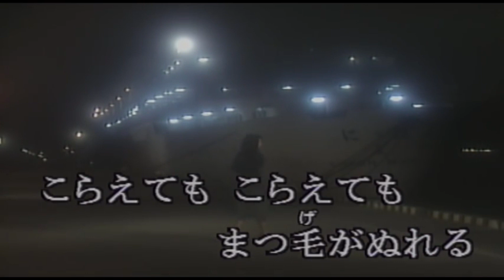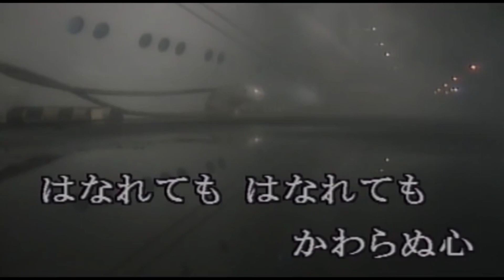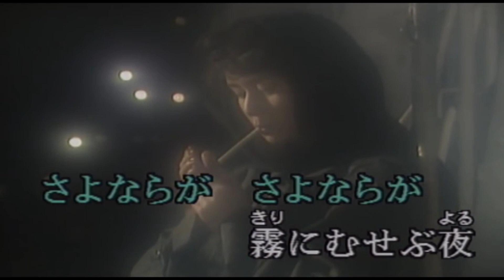霧にむせぶ夜 カバー Shige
黒木憲さんの懐かしい歌　「霧にむせぶ夜」　を唄ってみました。
私の住む所は杉山に囲まれ、「花粉にむせぶ日々」が続いております　😅

カラオケはKaraTube様よりお借りしました。